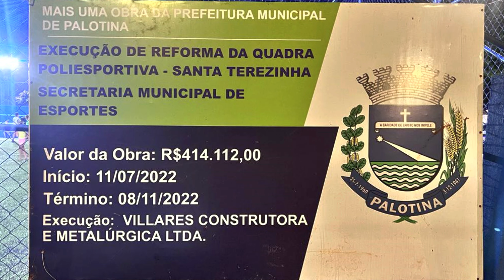Bairro Santa Terezinha Ganha Nova Quadra de Esportes